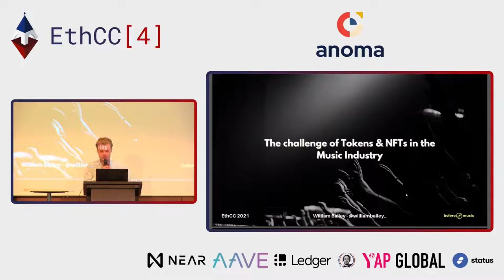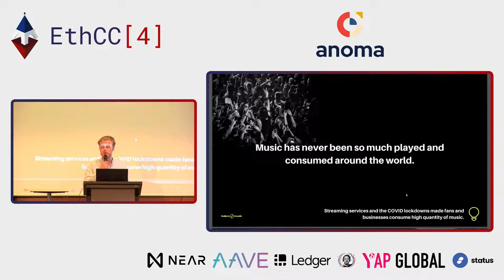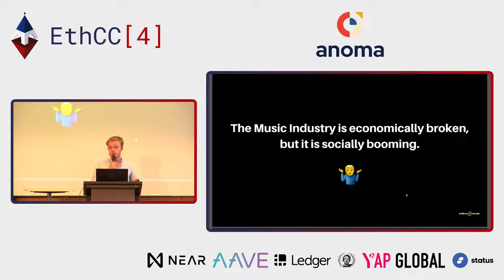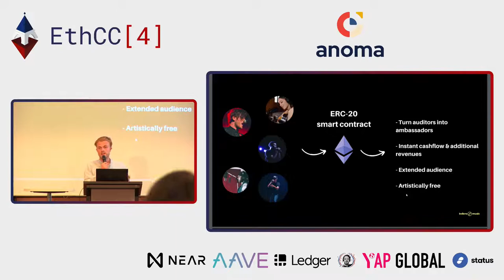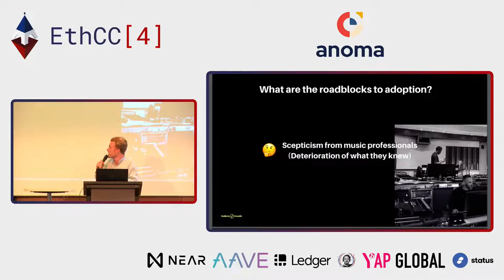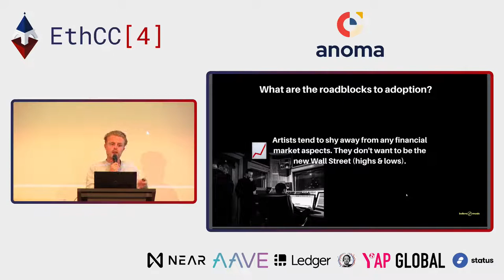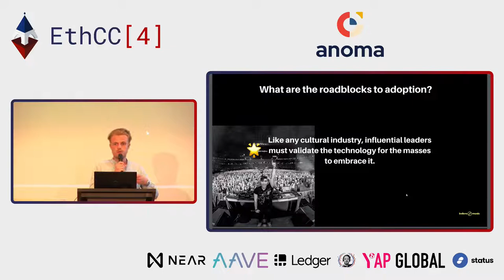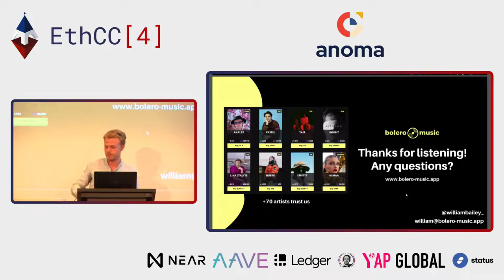William Bailey : The challenges of Tokens & NFTs in the Music Industry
Tokens & NFTs could change the paradigm of the Music Industry and provide fair revenues for artists. However, companies and artists have to face significant adoption barriers. The talk will provide keys to propel Blockchain in this Industry